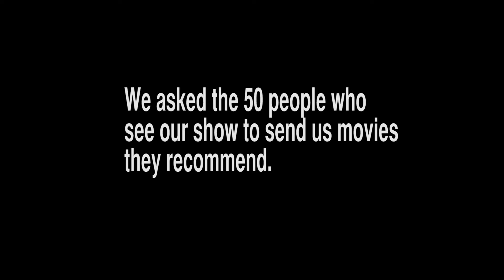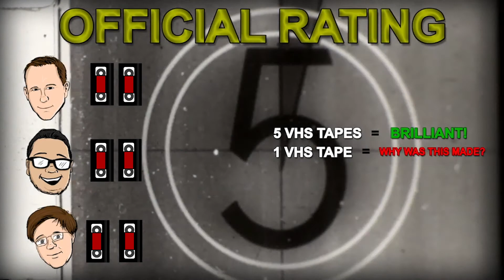B Movie Couch : Street Queen Killer (in German)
When we asked people on our LIVE STREAM to send us movies, someone sent us this gem. Only problem is, that i's in German and we don't speak the language. So Matt, Ian and Alejandro try to make out with this action packed, suspense thriller is about. Starring Cynthia Rothrock.

Join us. Some language may not be appropriate for people with sensative ears.